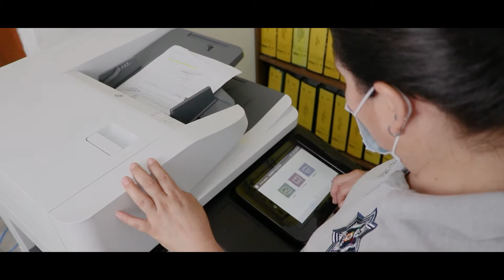Enviamos un gran abrazo y felicitación a las guerreras de nuestras corporaciones.